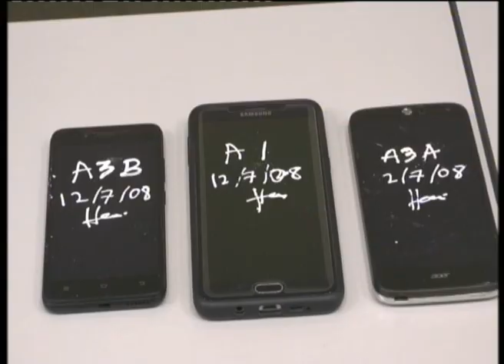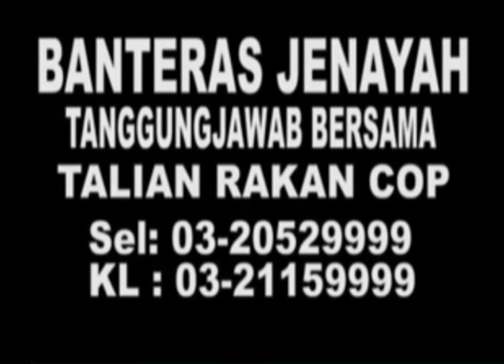MKL Crimedesk | Pasangan Suami Isteri Penyamun Oppo Di cekup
GENG OPPO' YANG AKTIF SAMUN KEDAI TELEFON BIMBIT DI SEKITAR SUBANG JAYA TUMPAS SELEPAS DIBERKAS POLIS DALAM 3 SERBUAN DI PUCHONG PADA KHAMIS LEPAS.

KUMPULAN YANG DIDALANGI SEPASANG SUAMI ISTERI DAN 2 LAGI RAKAN SEJENAYAH ITU DITANGKAP SUSULAN KEJADIAN SAMUN KEDAI TELEKOMUNIKASI DEKAT PUCHONG PRIMA PADA 25 MAC YANG MENYEBABKAN KERUGIAN LEBIH 19 RIBU RINGGIT.

DALAM KEJADIAN SAMUN ITU... DUA LELAKI BERTINDAK  MENGGUNAKAN SENJATA API DAN PISAU.

KETUA POLIS DAERAH SUBANG JAYA ACP MOHAMMAD AZLIN SADARI BERKATA.. SERBUAN PERTAMA DILAKUKAN DI SEBUAH FLAT DI KINRARA DAN BERJAYA MENANGKAP PASANGAN SUAMI ISTERI BERKENAAN BERUSIA 29 DAN 37 TAHUN.

SOAL SIASAT MENDAPATI LELAKI BERKENAAN MENGAKU TERLIBAT DALAM KEJADIAN SAMUN BERSAMA RAKANNYA YANG LAIN.

MANAKALA ISTERINYA DITAHAN KERANA MEMILIKI BARANG SAMUN.

EKORAN ITU.. SEORANG LAGI SUSPEK BERUSIA 36 TAHUN DITAHAN BERSAMA SEPUCUK PISAU DAN SEBUAH MOTOSIKAL DI PUCHONG INDAH.

BERTINDAK ATAS MAKLUMAT.. POLIS MENYERBU SEBUAH LAGI RUMAH DIKAWASAN SAMA... NAMUN SUSPEK YANG TERLIBAT TIADA.

RAKAN SERUMAH SUSPEK DITANGKAP KERANA DIKEHENDAKI KES NARKOTIK.

POLIS KINI MEMBURU RAKAN SEJENAYAH KUMPULAN ITU DIKENALI SEBAGAI MOHAMMAD MAT YUSUF ATAU MAT BERUSIA 27 TAHUN BAGI MEMBANTU SIASATAN.